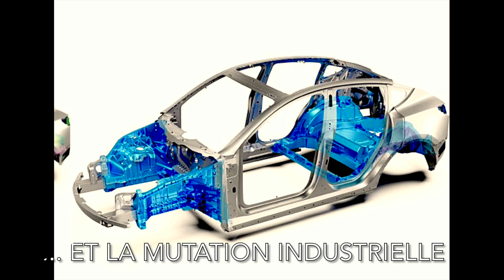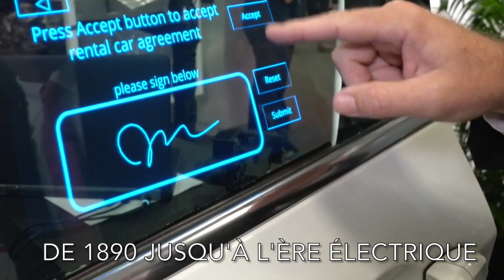Découvrez le magazine hors-série "la géniale odyssée de l'auto"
A l'occasion de l'exposition sur le thème "on n'arrête pas le progrès" dans le Hall 5 du Mondial de l'Automobile 2024 de Paris, un hors-série de 116 pages présenté dans cette vidéo, est consacré aux évolutions automobiles de 1890 à 2040, des débuts de l'automobile au futur 100% électrique.